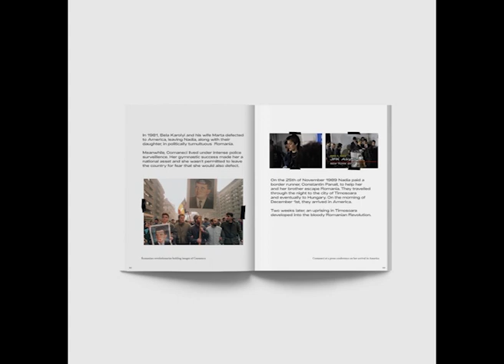Red Blisters Pages